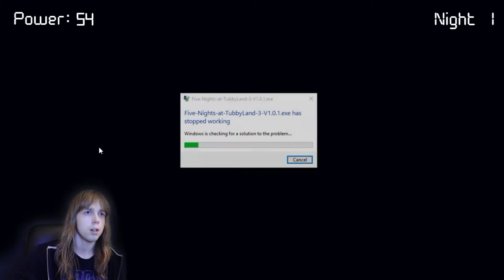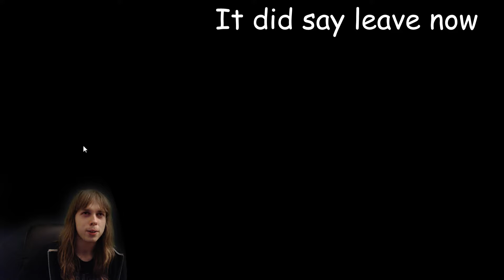WARNING: This Will Ruin Your Childhood | Five Nights at Tubbyland 3 Part 1